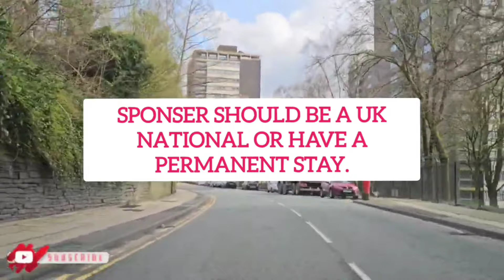UK Tourist Visa For Pakistani passport Uk Visit Visa Update | Apply visa Online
My dear respective viewers Aslamo Alaikum ' My today’s video topic is uk visitor visa. Embark on your journey to the UK with confidence by understanding the intricacies of UK visit visa requirements. In this detailed video guide, we break down everything you need to know about the application process, eligibility criteria, supporting documents, and tips for a successful application. Whether you're planning a vacation, family visit, or business trip, this video is your go-to resource for navigating the complexities of UK visit visas. Watch now to ensure a smooth and hassle-free application experience!
I hope you will really find this video useful and informative. Thanks.

uk tourist visa from india,uk visit visa from pakistan,uk visitor visa from india,uk visit visa,uk visitor visa,uk visit visa from bangladesh 2023,how to apply uk visit visa, aziz uk vlogs